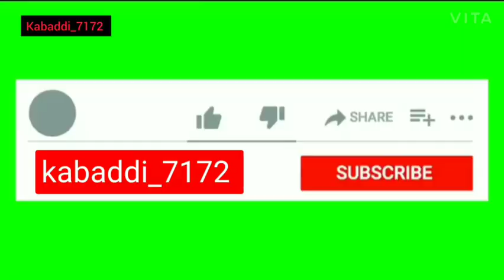ਅੱਜ ਗੋਪੀ ਫਰੰਦੀਪੁਰੀਏ ਤੇ ਬਿੱਲੇ ਗੁਰਮਾ ਵਾਲੇ ਨੇ ਥਾਪੀ ਮਾਰੀ,ਦੱਸੋ ਕਿਸ ਦੀ ਗਲਤੀ ਆ? ਬਦਲਾ ਪ੍ਰੀਤ ਲੱਧੂਵਾਲੇ ਨੇ ਲਿਆ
ਗੋਪੀ ਫਰੰਦੀਪੁਰੀਏ ਤੇ ਬਿੱਲੇ ਗੁਰਮਾ ਵਾਲੇ ਨੇ ਥਾਪੀ ਮਾਰੀ , ਤੇ ਥਾਪੀ ਦਾ ਬਦਲਾ ਗੋਪੀ ਦੇ ਚੇਲੇ ਨੇ ਲਿਆ |